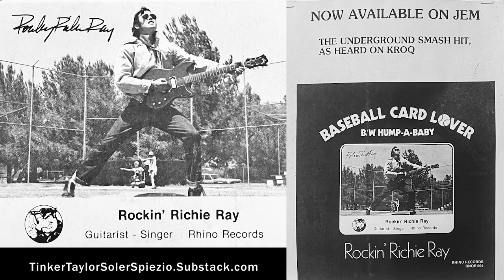"Baseball Card Lover" by Rockin Richie Ray